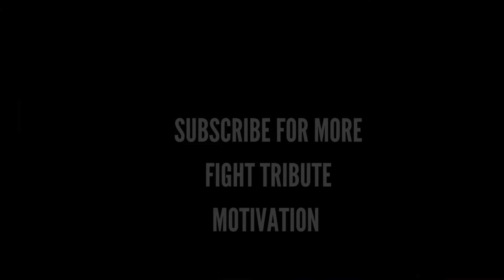Fight Ring Introductions- Julio Caesar Chavez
View the Fight Ring Introductions of Julio César Chávez from his early days to HOF status. Julio César Chávez is a boxer from  Ciudad Obregón, Mexico. A multiple-time world champion in three weight divisions, Chávez was listed by The Ring magazine as the world's best boxer, pound for pound, from 1990 to 1993. He currently works as a boxing analyst for ESPN and TV Azteca.